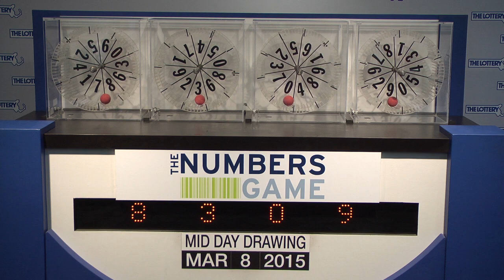Midday Numbers Game Drawing: Sunday, March 8, 2015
The official winning numbers in the Mass. State Lottery's Midday Numbers Game drawing for Sunday, March 8, 2015 are: 8-3-0-9.